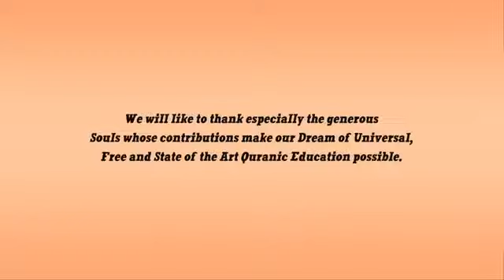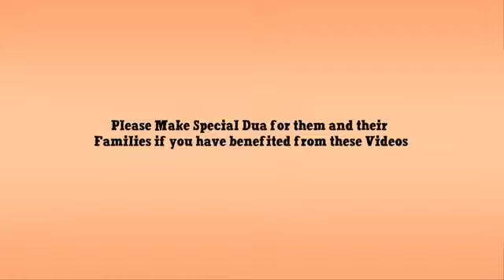Never Get Angry - Nouman Ali Khan